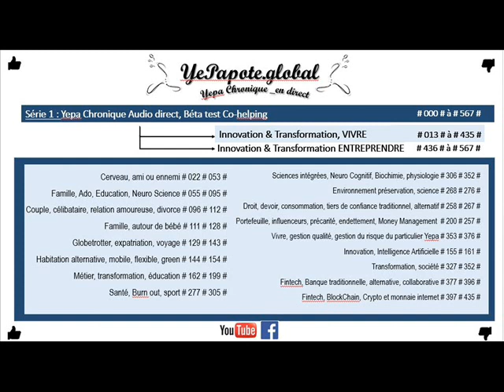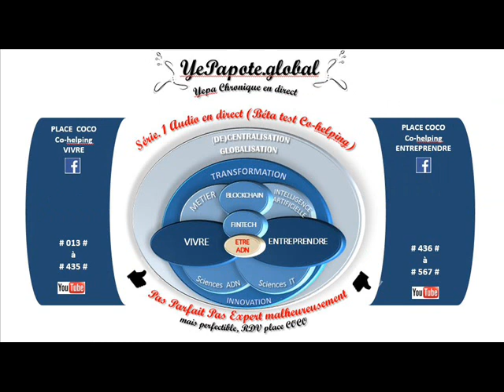#148# Camping car, frais à prévoir : achats et utilisations ?